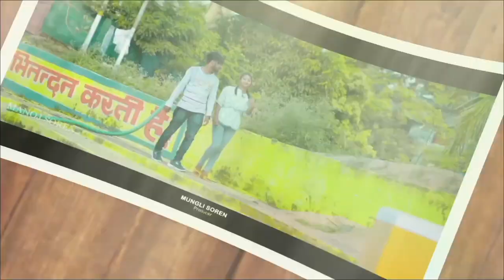NOWA HORMO | FULL VIDEO | RAJU HEMBROM & PUJA SOREN | NEW SANTHALI VIDEO 2023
नमस्ते। सॉंथियों

Aasam disom hero kora new santali full video 2023
Aasam disom hero kora official video
Aasam disom hero kora new santali official full video
Viral video
Ashok tudu
Ashok tudu video
Pankaj murmu
Pankaj murmu video
Annu hembrom
Annu hembrom video
Mariyam hembrom
Mariyam hembrom video
Shefali
Shefali video
Tina hembrom
Tina hembrom video
Punam soren
Punam soren video
Swapna marandi
Jon jantu
Jon jantu video
Dh creation
Santhal Experience
Santal experience